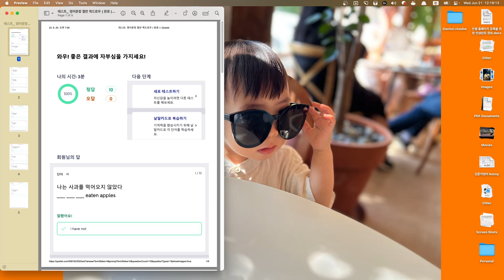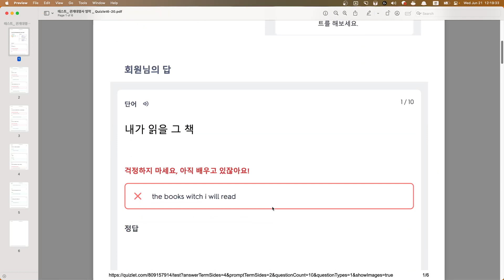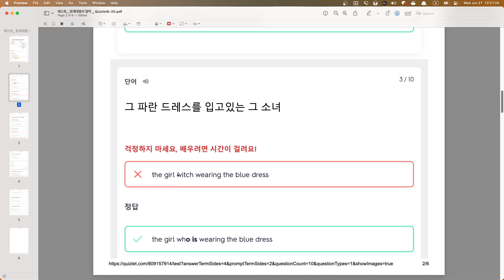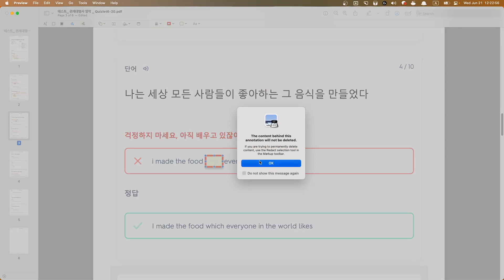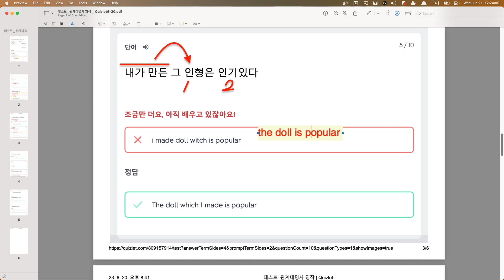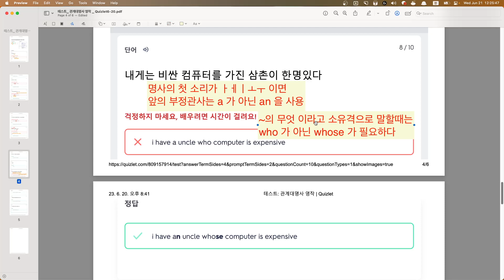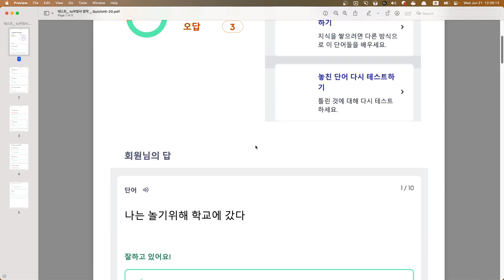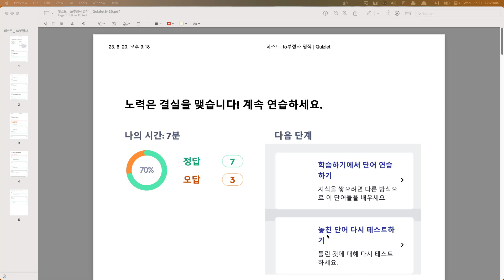KMJ 영작첨삭 2023 06 21 12 18 03